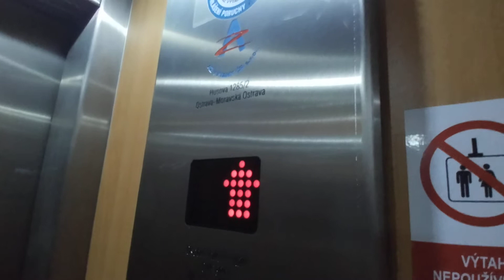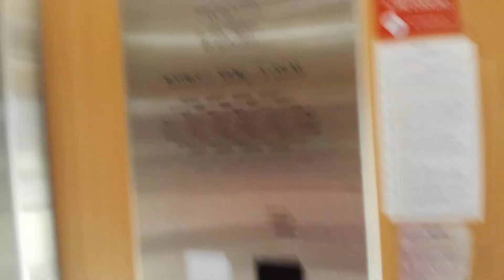Výtah AZ VÝTAHY Ostrava Na Jízdárně